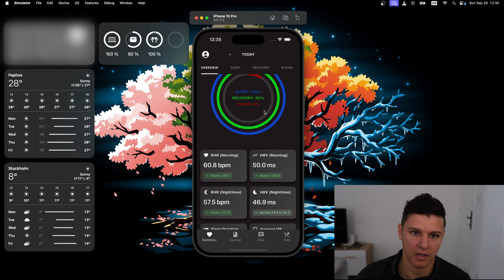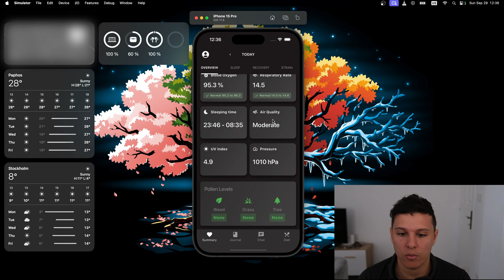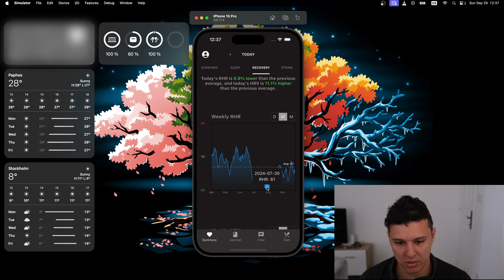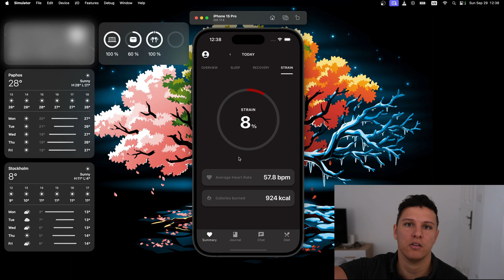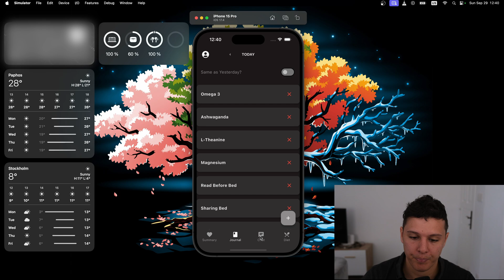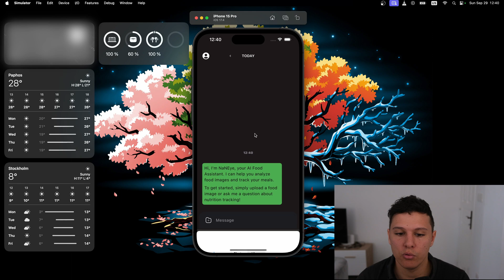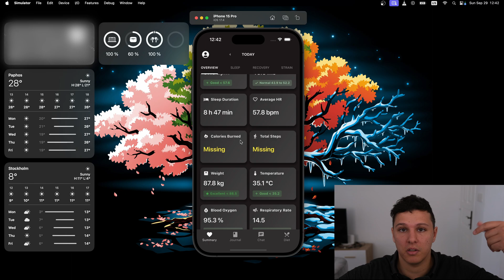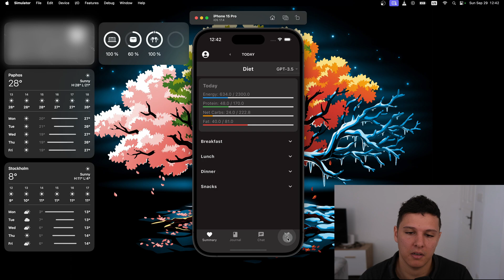My app NaNEye now in beta: making health data driven